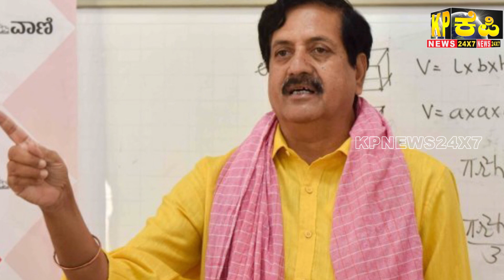The KP News 24x7 | 09 PM Bulletin-06 January 2023 Bidar Karnataka State & National News In Hindi.